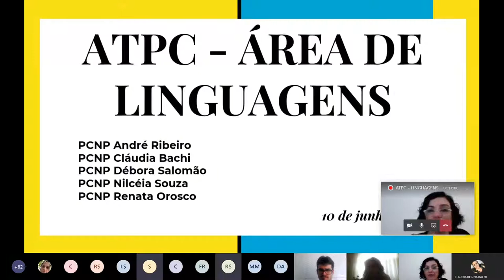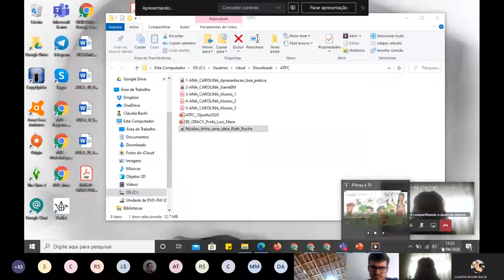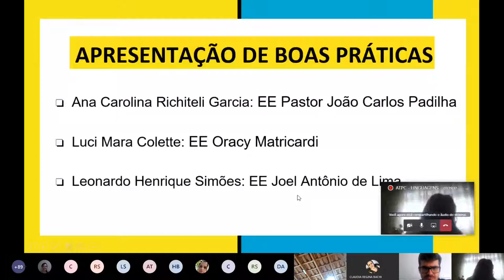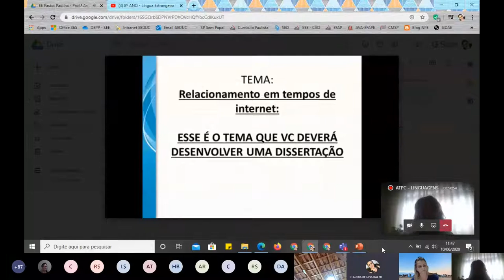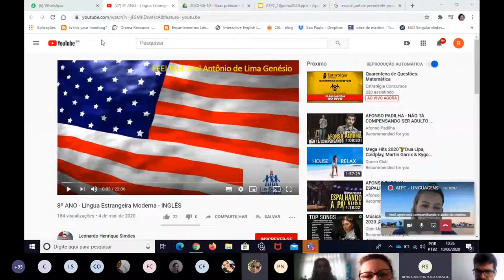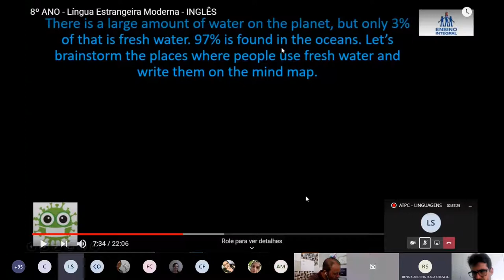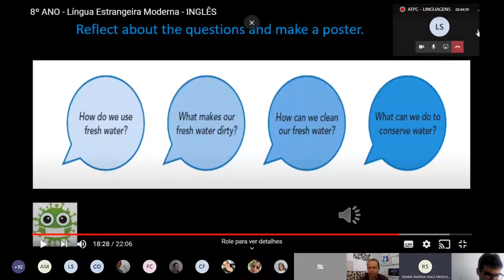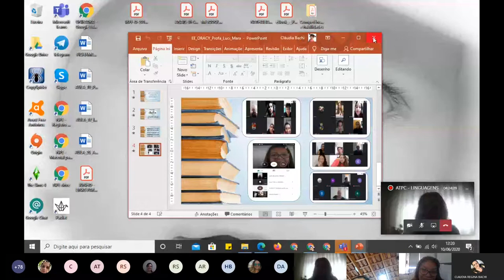ATPC ÁREA DE LINGUAGENS - 10/06/2020 - Socialização de Boas Práticas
ATPC voltada ao compartilhamento de boas práticas na área de linguagens.
Parabéns aos que compartilharam e pela reflexão de todos